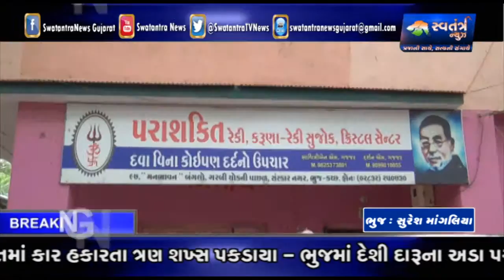પરાશક્તિ રેકી સેન્ટર દ્વારા વરસાદના આહવાન માટે ગ્રુપ રેકી કરાઈ - Swatantra TV News 10-07-2018